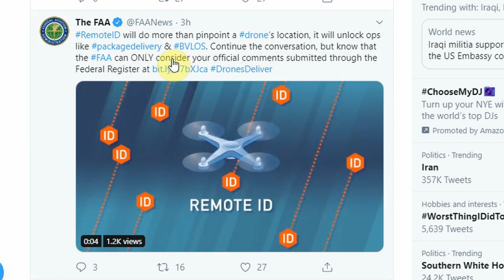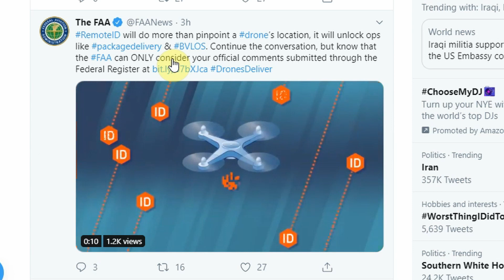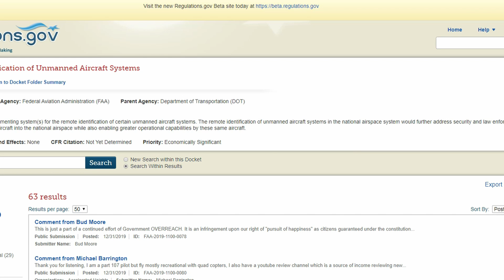Comment on FAA Proposed Remote ID for Drones Rules | NRPM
Official comment on the Federal Register for the The FAA proposed remote ID rules for drones is now open for 60 days.  See the original video for a summary if you don't know what I'm talking about The new NRPM (Docket number FAA-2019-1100) was obviously written in favor of large commercial operators with autonomous operation in mind and a totally disregard the contribution that hobbyists have had on the industry.

Considering getting your 107 Certificate?  Might want to look into Pilot Institute for a study course, they guarantee you pass or money back.  It helps support the Alien Drones channel if you use this (or enter ALIENDRONES in the coupon section) you can get $100 off as well.  They have a bunch of free stuff on the site too, worth a look.

== MY EQUIPMENT ==

Mavic Mini here: (Amazon) (Ebay)

MAVIC PRO ACCESSORIES:
-Platinum Propellers: (Amazon)
-64G Extreme SD Card: (Amazon)
-Landing Gear Extenders: (Amazon)
-Polar Pro Polarized ND Set: (Amazon)
-Drone Foldable Landing Pad: (Amazon)
-Gimbal Clamp/Cover combo: (Amazon)

REMOTE CONTROLLER PARTS:
-Magnetic Charging Cable: (Amazon) (Ebay)
-Remote Rt Angle Cable (Type C) (Ebay)
-Remote Rt Angle Cable (Lightning) (Ebay)
-Remote Rt Angle Cable (Micro) (Ebay)

---TABLET Rt Angle cable (Type C): (Amazon)
---TABLET Rt Angle cable (Lightning)
---TABLET Rt Angle cable (Micro)

-Skyreat Tablet Holder: (Amazon)

DRONES:
-DJI Mavic Pro Platinum Pkg: (Amazon) (Ebay)
-DJI Mavic Mini (Ebay)

CAMERAS AND BLOGGING EQUIPMENT:
-Pixel MK-7 Wireless Mic: (Amazon) (Ebay)
-Sony A6400: (Amazon)
-Camera Tripod (Amazon)
-MOZA Mini-S Gimbal: (Amazon) (Ebay)